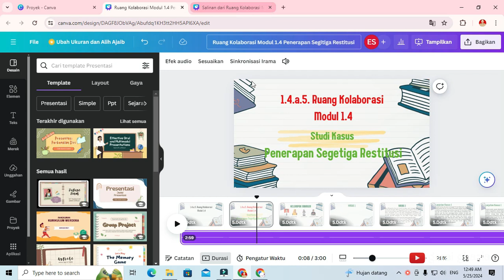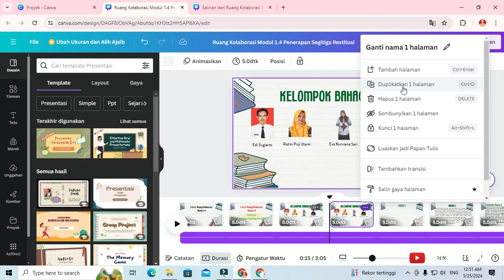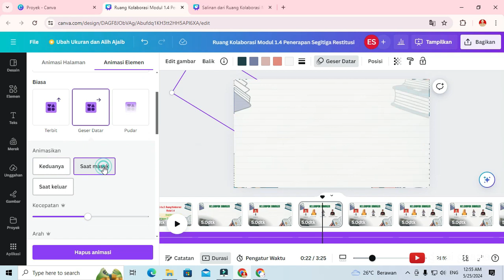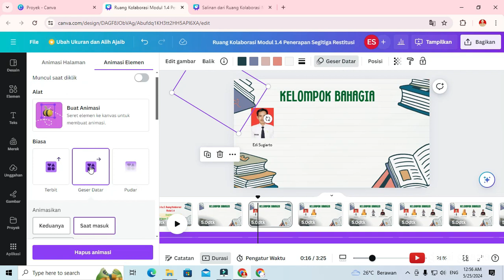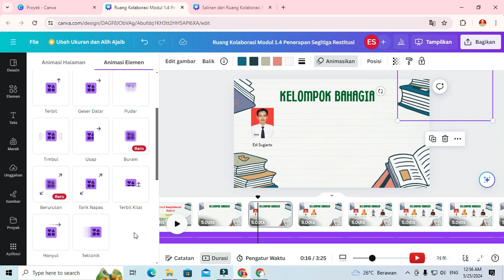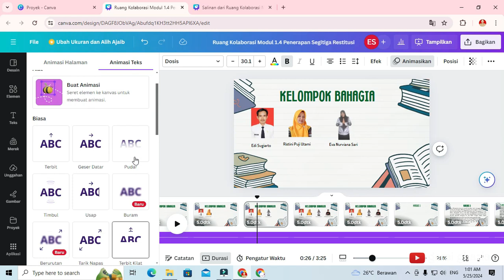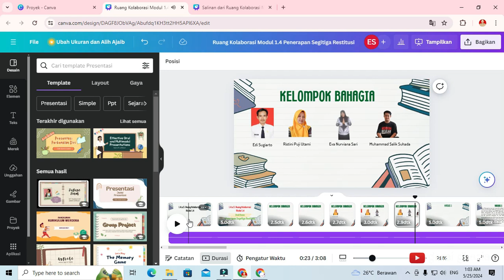Cara Membuat Animasi Teks Agar Tidak Muncul Bersamaan Pada Canva